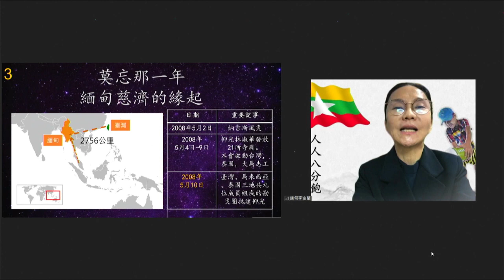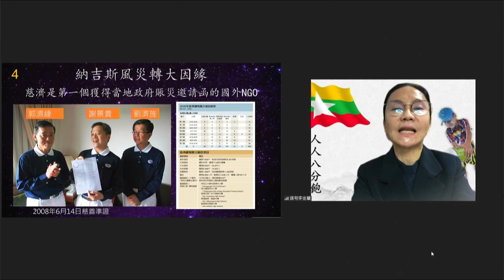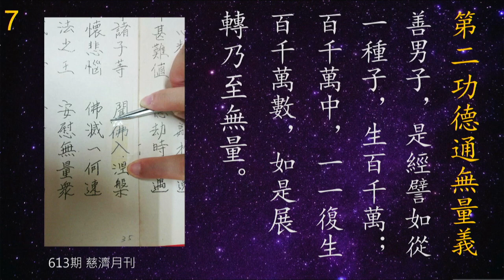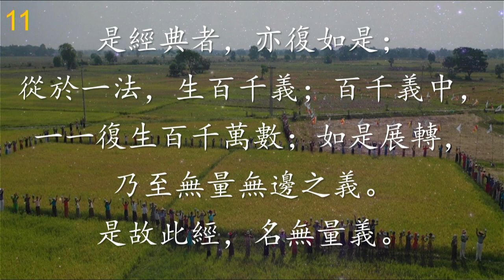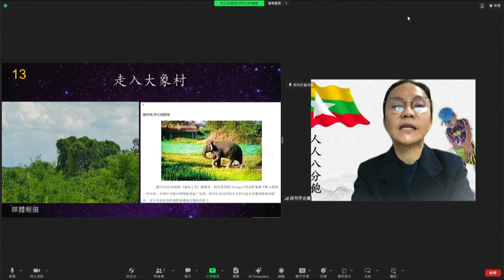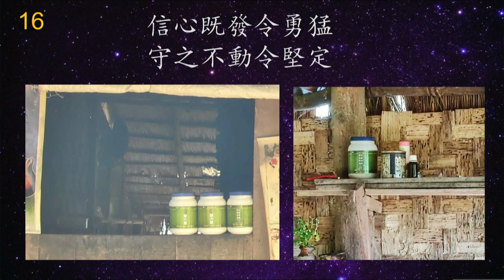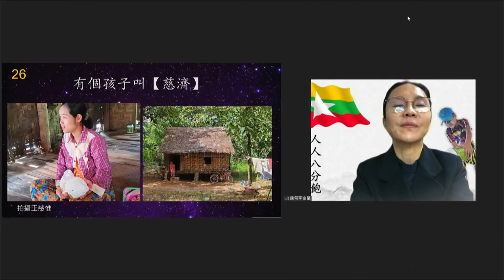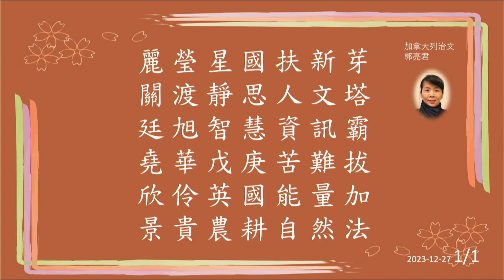20240103 call out即時通～李金蘭-緬甸聯絡處負責人【緬甸慈濟情】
【all out 即時通 祝福立馬聽】:
※分享人：緬甸李金蘭師姊(緬甸聯絡處負責人)
※分享主題:緬甸慈濟情

敬愛的上人，精舍師父，各位師兄師姊們大家新年好，感恩新年伊始，就有因緣來讀書會和大家一起精進。

感恩上人用身心力量以法華經鋪出菩薩道，這一條路延綿從花蓮到了海外。

緬甸與花蓮距離2756公里，2008年5月2日的納吉斯風災開展了緬甸與慈濟的因緣。

在慈濟人努力的溝通之下，獲得政府的准證，上人指示在仰光開展短中期的賑災是緬甸慈濟情的緣起。

在賑災的過程中，慈濟人分享了竹筒歲月，小錢可以行達善的精神感動了無數的人，因為沒有錢，所以農民們存一把米，敬重和珍惜每一粒米，就如當初上人推動竹筒歲月，敬重五毛錢的家庭主婦一樣。

每人每天一把米，存起來，開展扶貧救難的工作，米撲滿會員參加訪的過程看到了他們每天存一把米的意義，也更能的感受到上人的法就在生活中，所以米撲滿的效應很快的發酵。物資的提供有限但是上人與慈濟人長期陪伴並且傳之的的精神能量無限，在緬甸我們獲得了上人的法益，更是盡力的要來回報師父的恩。

從五毛錢到一把米，都是從一個人的相信進入影響了自己的家庭，再到整合社區，這是慈濟的緣起也是緬甸慈濟的緣起。

從一把米累積開展德的慈濟，這樣的直接、重點、尊重、務實、及時的濟貧過程，善的漣漪不只是改變了一個人，或一個家庭，而是翻轉了整個村頭。

在米撲滿村主要的翻轉不只是因為他們的收成豐收，更加主要的是越來越多人相信慈濟，加入慈濟。

志工團隊現在等著培訓的人員已經有200位，村裏面也有了3位受證的詞誠委員。

這樣的過程感受到就是無量義經說描述的一生無量，而無量來至大家多上人對慈濟的信任。

信為道源功德母，大家守志奉道，乖乖的聽上人的話，守護心裏的善念淳樸的善心，一個村豐收後生活改善後，他們心裏想的不是要賺更多的錢，而且惦記著生活條件更加困難的村莊，所以整村人結合力量幫助更多貧困的村莊其中一個是大象村。

村莊靠近山邊，過了這個村就是沒有人煙的深山，這裏原本是大象保護區，村民因為太窮沒有地方住，住在大象活動的地方。

發放給於村莊太陽能板是從2015年村莊的幫助專案之一，所以複製之前的經驗我們做了發放。

發放後進入村莊家訪的時候我們才真正的看到了村莊裏面觸目可見的貧窮，居住在大象村的居民很多沒有土地，就沒有糧食，外出打工的話工作機會也很少，所以許多家庭已經是家徒四壁，家裏面空蕩蕩的什麼都沒有。

但是，人人都很有善心，哪怕是那麼困難的環境，在發放儀式上聽到了只要有飯吃就要想到沒有飯吃的人，他們感同身受，瞭解到幫助他們的人也是環境不是那麼好的人，存下的一把米可以幫助其他人，他們也發願要做手心向下的人，有的家庭領取了3的米撲滿，一個是要給慈善的，一個要宏法利生，還有一個是家裏的小孩子也要做善事。

我們進村的時候要選擇一天最熱的時候，大象怕熱就不會出現。

路上都可以看見大象走過的足跡

很多的村民因為住家多次被大象摧毀，驚嚇過度，索性把房子蓋在了樹上。

一戶人家看到慈濟人來非常的激動，他們說他們的住家已經被大象摧毀了4-5次。

先生不斷地合掌感恩，太太哽咽的說是上人救了他們的命。

因為害怕象群，他們長年不安安睡，

大象怕火光，但是他們也沒有能力經常買蠟燭，所以晚間當象群靠近的時候，就要趕快點火把，把火把丟向象群，驅趕他們，但是這樣的過程非常的害怕。

有了太陽能板，他們把燈泡掛在屋外，晚上很明亮大象就不敢靠近，現在就敢安心休息，所以很感動上人和全球慈濟人給於他們太陽能板救了他們的命。

大家一收到太陽能板，就馬上的安裝起來。

當天晚上，有20多只的象群進入村莊，因為家家戶戶有了明亮的燈光，象群撞向離去，所以全村人都非常的感恩上人。

一位太太在慈濟發放太陽能板當天，突然腹痛要生產，無法到發放現場領取太陽能板，大家就把太陽能板動刀家裏，村裏面的人就說這個孩子要叫慈濟，因為是慈濟在他出生這一天送來太陽能板照亮了整個村莊，大家很珍惜上人給的太陽能板。

感恩今天有機會向大家報告在大環境動盪的此時，我們努力的發揮維修的力量，感恩大家給於我們長期的支持，感恩！